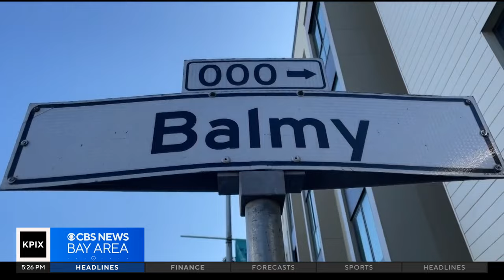San Francisco woman has created murals around the city, Bay Area for nearly 50 years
Sharon Chin reports on a woman who has helped Bay Area residents create art in their communities since the '70s.